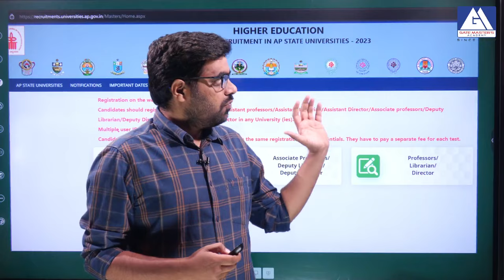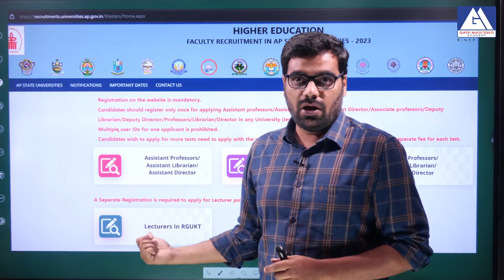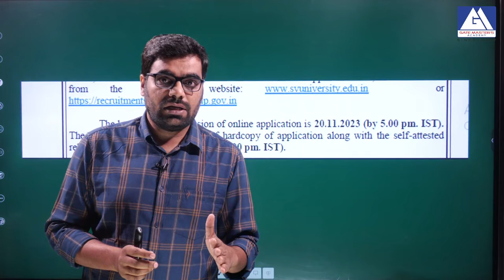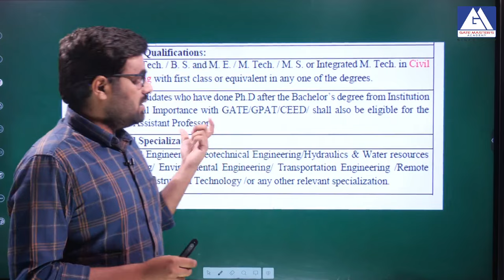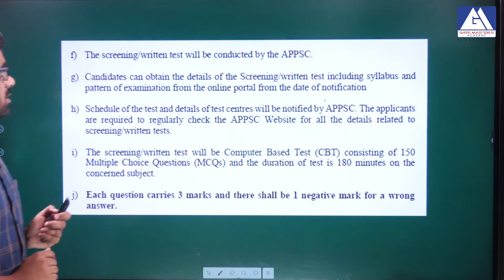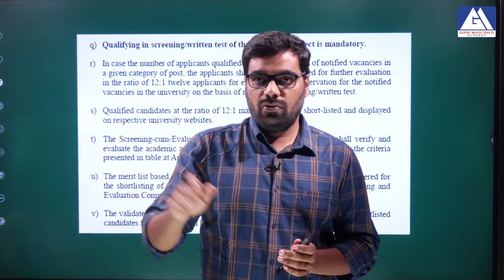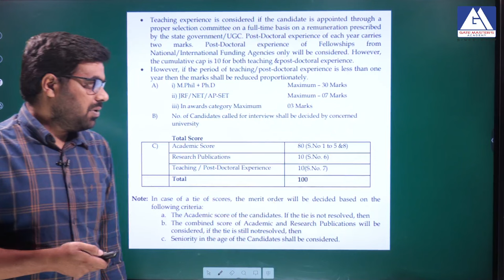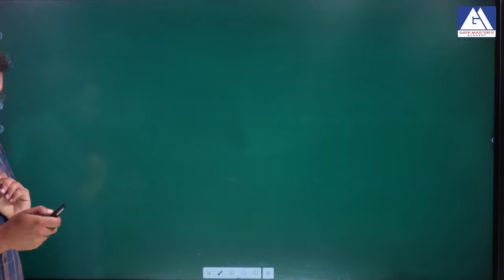Asst. Professors Notification in AP Universities | SVU | JNTUA | IIITs | APPSC | GM Academy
Gate Master's Academy is the No.1 institute for civil & Mechanical students. It was established by Dr.K.V. Krishna Reddy (Ph.D. from IISc Bangalore) in 2007. Gate Master's Academy is a name synonymous with success in ESE/GATE/TSPSC/APPSC/SSC exams. Gate Master's Academy was established to serve civil & Mechanical students for their Higher Studies through Gate exams and PSU jobs which are related to GATE scores. We have our own Methodology in teaching so that each and every student can understand the concepts without memorising formulae. Quality Teaching